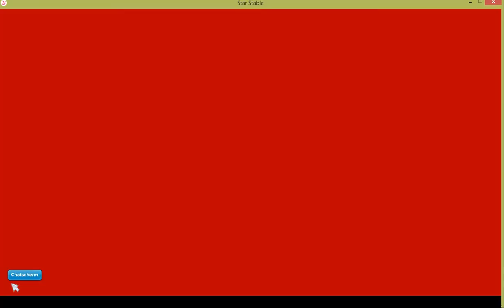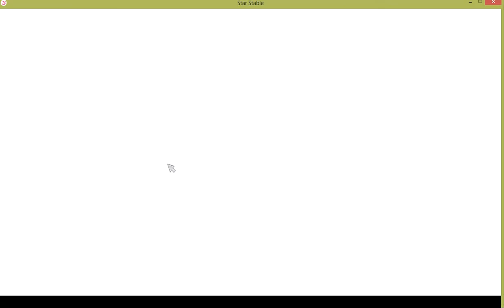Champ van Valedale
Champ van Valedale met mn zwarte mustang!

Vergeet niet je duimpje omhoog te doen en je te aboneren op mn kanaal!